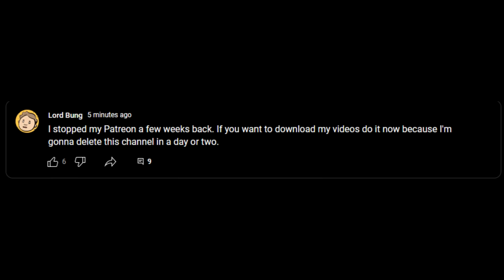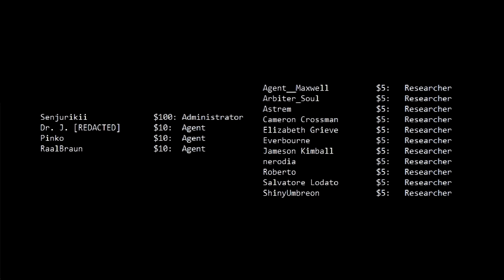What Happened to Confinement?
A lot and a little happened, as it turns out.

Some video content used here is taken from the Confinement series by Lord Bung which is under the standard license applicable to all SCP Wiki derived works. That license is a creative commons 3.0 attribution/share alike license.